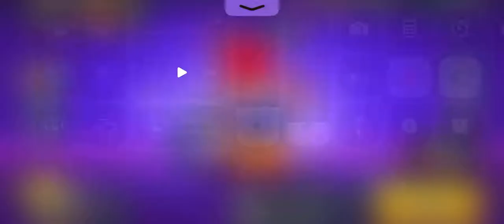Как выбить Лиона ￼